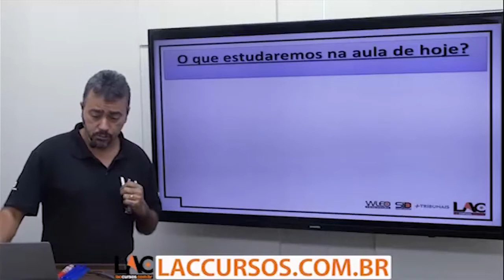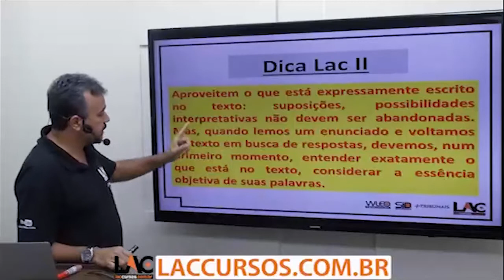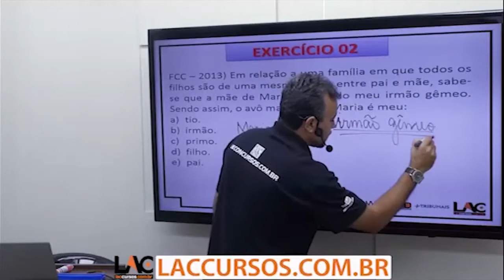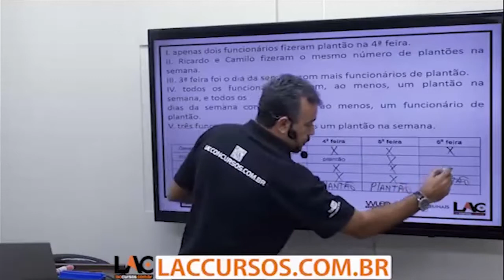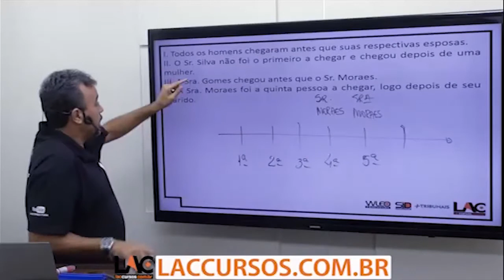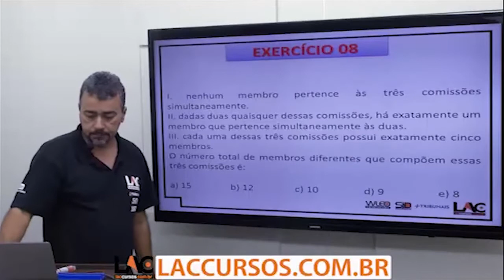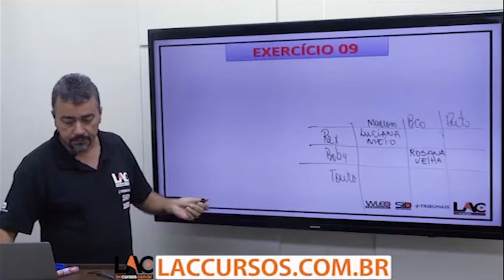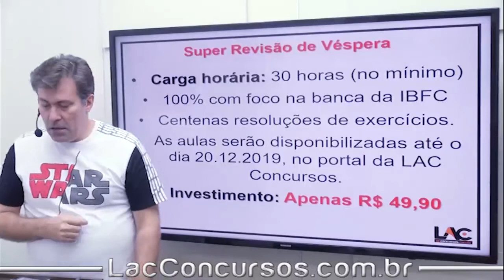PM PA 2019 - Estruturas Lógicas Relações Arbitrárias entre Pessoas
Curso Online 100% Free em nosso canal do Youtube para o concurso do PM BA 2019.
Totalmente GRATUITO!
Cargo: Soldado
Este módulo de Raciocínio Lógico possuem as seguintes videoaulas:
Raciocínio Lógico - Negação de Proposições | ou...ou/se e somente se | SE e somente SE
Raciocínio Lógico - Negação de Proposições | ou...ou/se e somente se | Exercícios
Raciocínio Lógico - Se e somente Se | Tabela Verdade
Raciocínio Lógico - Negação de Proposições
Raciocínio Lógico - Lógica Dedutiva, Argumentativa e Quantitativa
Raciocínio Lógico - Negação de Proposições - Se...Então
Raciocínio Lógico - Lógica de Argumentação - | E ... OU
Raciocínio Lógico - Tautologia,Contradição e Contingência
Raciocínio Lógico - Tautologia,Contradição e Contingência | Exercícios
Raciocínio Lógico - Silogismos Categóricos - Todo, Algum e Nenhum
Raciocínio Lógico - Silogismos Categóricos | Todo, Algum e Nenhum  Exercícios
Raciocínio Lógico - Sequências
Atenção aos detalhes:
🔹 Como ter acesso ao material da videoaula em PDF + PERSONAL COACH?
Ajudando o site com uma pequena contribuição de apenas R$ 29,00, terá acesso a todos os PDFs da Playlist do PM BA 2019 + O super Personal Coach (material didático organizado em regime de metas diárias – Foco no Resultado!). Basta clicar no link abaixo:
São 30 horas de videoaulas gravadas em estúdio, com o foco na Banca da IBFC, com resoluções de exercícios! Por apenas R$ 49,90, clique no link abaixo para reservar sua vaga.
Título do vídeo: PM PA 2019 -  Estruturas Lógicas Relações Arbitrárias entre Pessoas